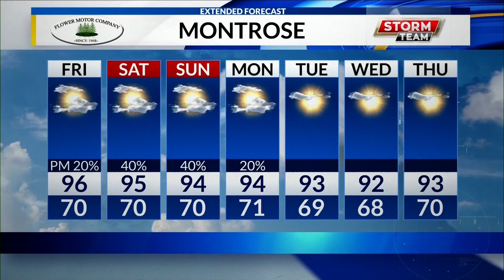KREX5 at Noon